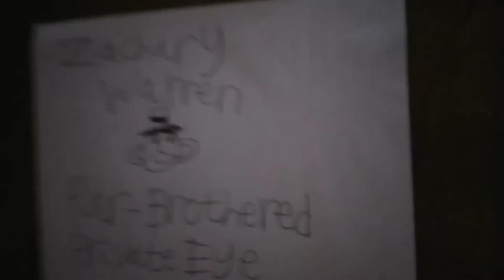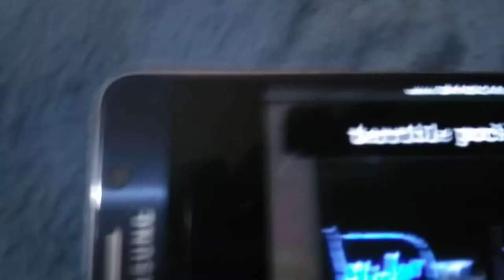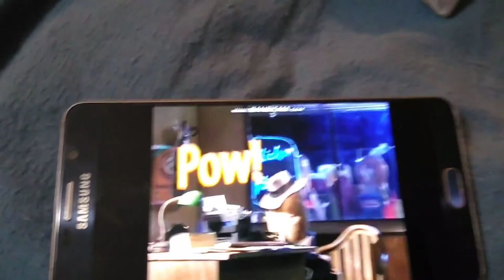Zachary Warren and Sam Spud Pickle 🥒🥒